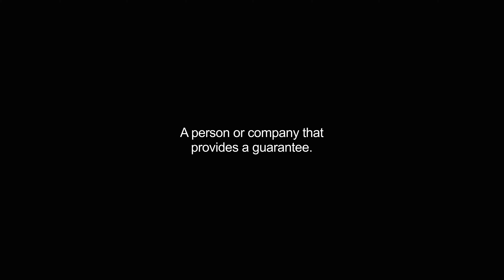guarantors video Dictionary meaning and pronunciation